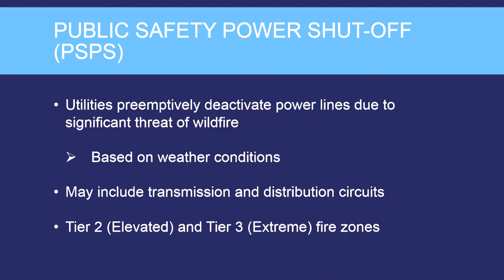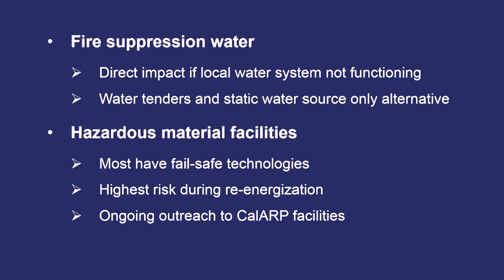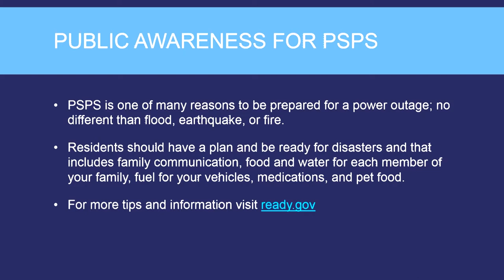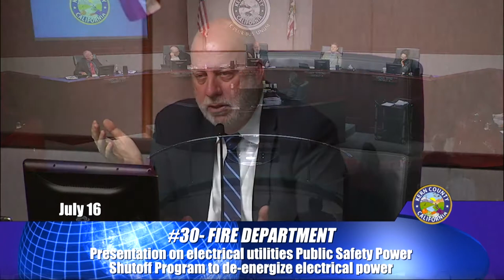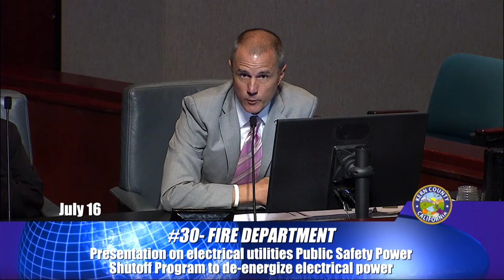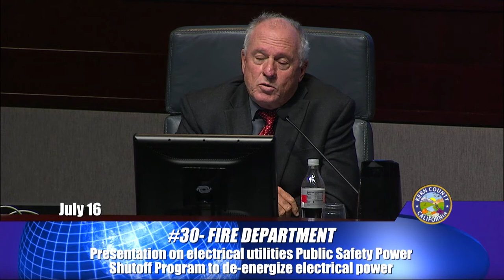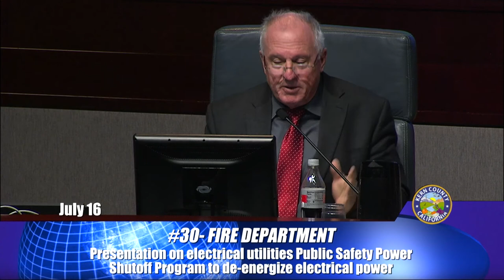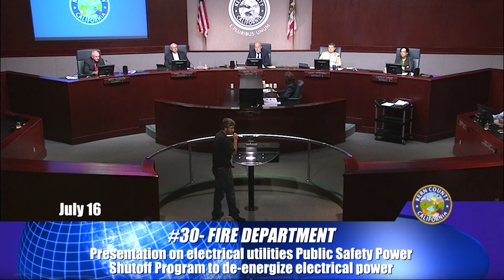Kern County Board of Supervisors - July 16, 2019 AM Session - Item #30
Presentation on electrical utilities Public Safety Power Shutoff Program to de-energize electrical power to protect public safety during increased risk of fire